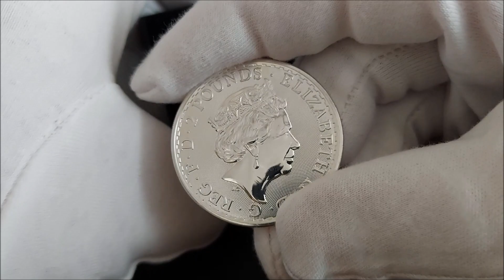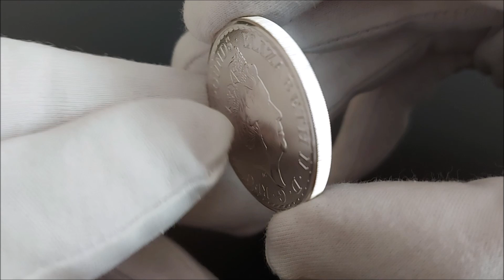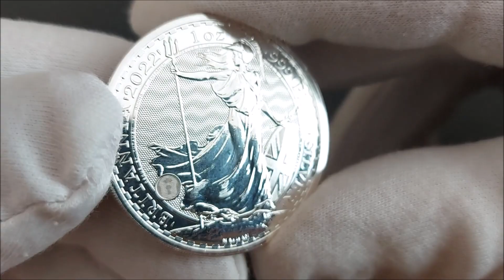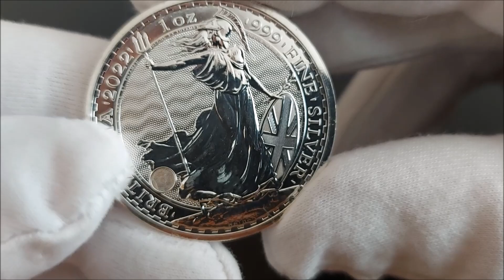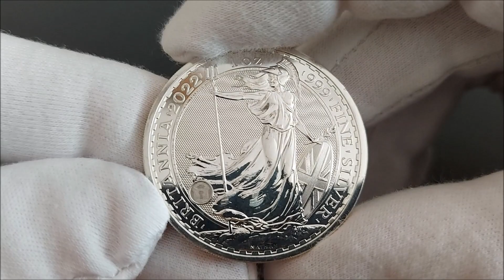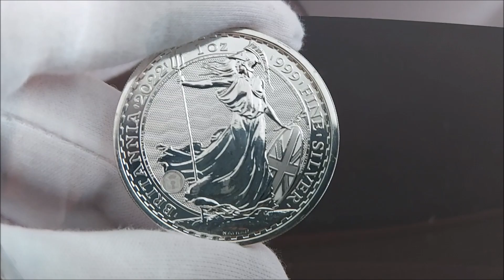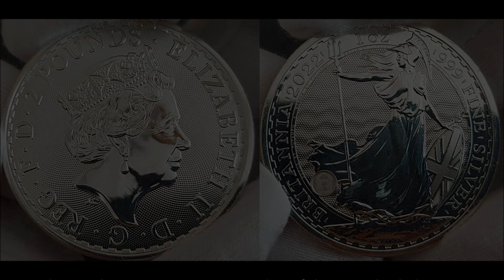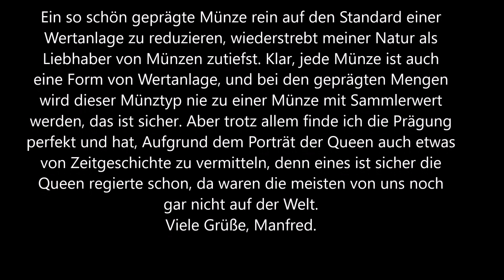2 Pounds 2022 - oder die englische Antwort auf den Silber Philharmoniker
Hallo Sammlerfreunde
Ich bin jetzt nicht zum Fan der Silberanlagemünzen mutiert, diese 2 Pounds habe ich mir nur gekauft, weil mir die Prägung so gut gefallen hatte. Die englische Münzprägung lebt vom Hauch der Geschichte des Landes und was heute noch ein gewisser Vorteil ist, wenn man sich ein eigenes Königshaus leistet, zumindest bei der Münzprägung. Viel Grüße, Manfred.